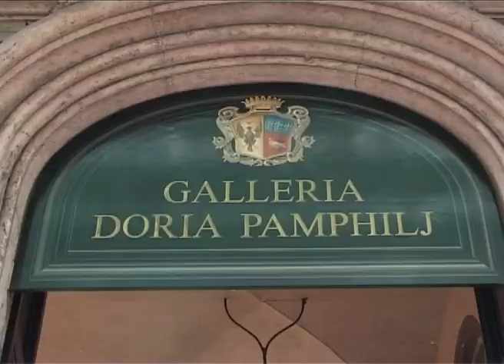La fuga di Caravaggio - Intervista a Gesine Doria Pamphilj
- ROMA - La principessa Gesine Pogson Doria Pamphilj, Amministratore Unico della Società Arti Doria Pamphilj, commenta la fuga dellopera di Caravaggio La fuga in Egitto.